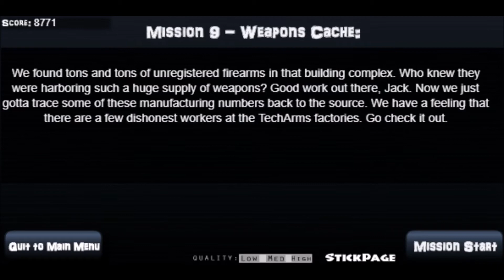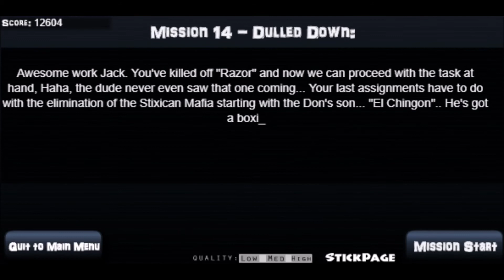Flash Game Longplay: S.W.A.T. 2.5: Death from Afar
This game was made by Eric Posas - ESP Animation

Grab your sniper rifle and a clip, Jack's back for more missions! Listen closely to each objective, hitting the wrong mark is just as big a failure as missing entirely!